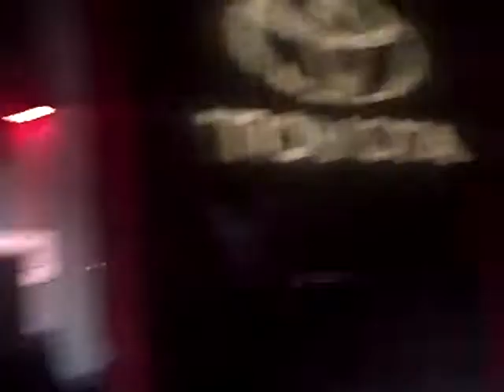Sweet at Sundance - Night 2 - Seth Herzog as rude New Yorker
The first comedy ever to be performed at Sundance.  Seth Herzog's comedy show Sweet presented at the Sidecar on Main Street in Park City, Utah during the 2008 Sundance Film Festival.

The show included comedians Seth Herzog, Jason Sudeikis, John Viener, David Wain, and Nick Kroll.